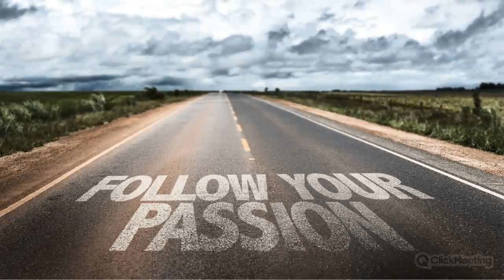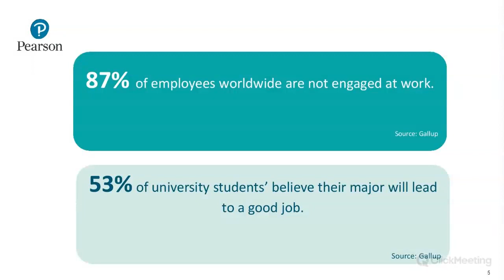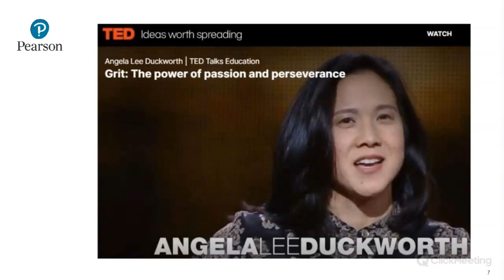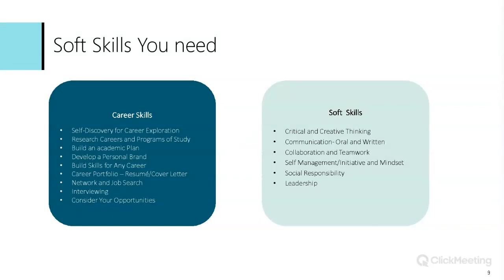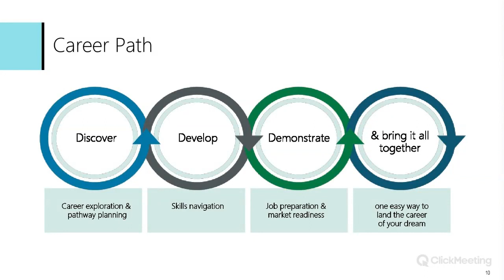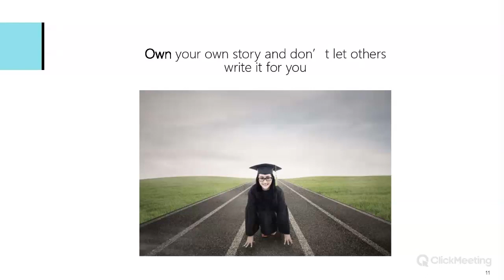Key Soft Skills for today’s changing work demands – Land the job of your dreams Webinar 07.07.21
Land the job of your dreams with the right soft skills – the what and the how.